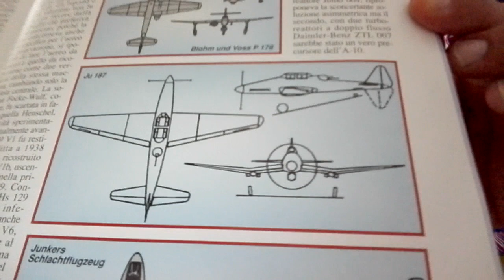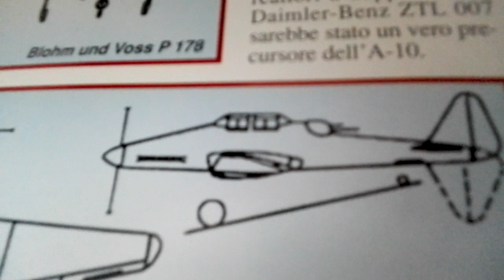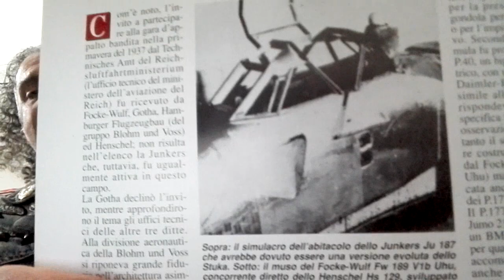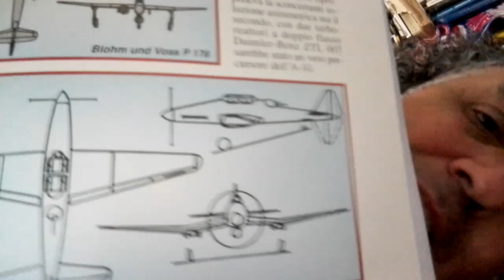JU 187,il successore mancato dello STUKA, una idea peggio che balorda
lu junkers ju 187 doveva essere il successore dello Stuka ma non superò mai lo stato di prototipo incompleto...
la sua coda avrebbe dovuto ruotare di 180 gradi per garantire campo libero alle mitragliatrici posteriori...
se vi sembra una trovata idiota non preoccupatevi, LO È!